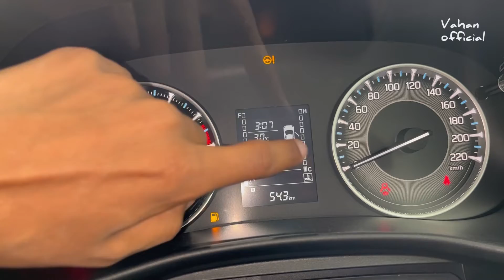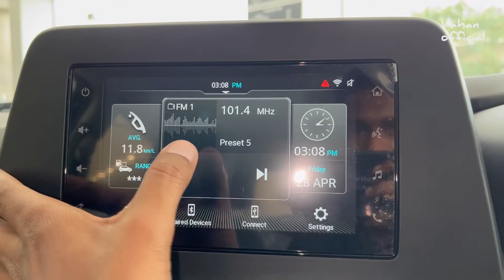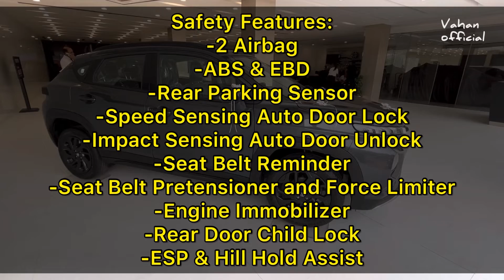Suzuki Fronx Delta Plus Review 🔥 Features, Specs, Price & All Details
In This Video We Are Done Detailed Walk Around Review Of New Maruti Suzuki Fronx Delta Plus  Model. Hope You Will Enjoy This Video.

Video Location : Competent Automobiles Co. Ltd
Hind Pocket, 18/19, Grand Trunk Rd, Shahdara, Delhi, 110095

Price : Ex Showroom : ₹12,51,000
For More Details Visit Or Contact
18/19, Grand Trunk Rd, Shahdara, Delhi, 110095